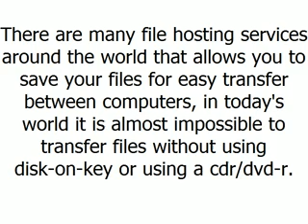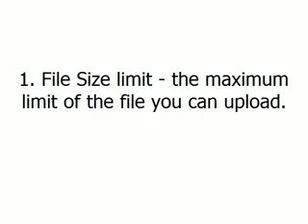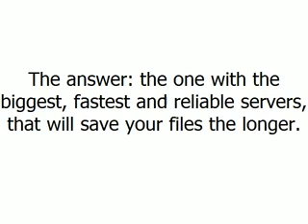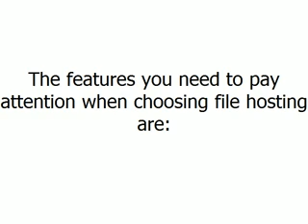Cloud Hosting Services - How To Choose File Hosting Service On The Internet